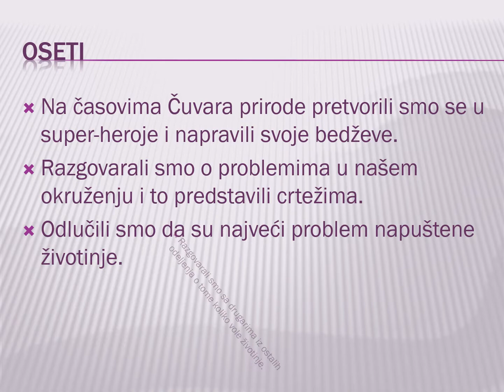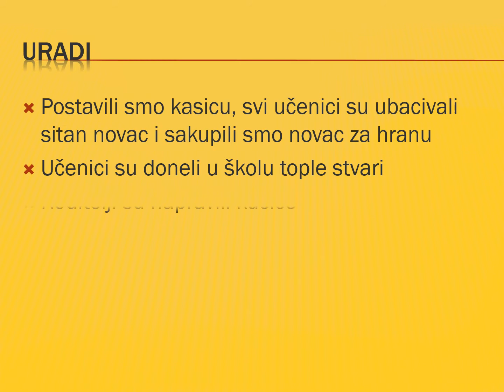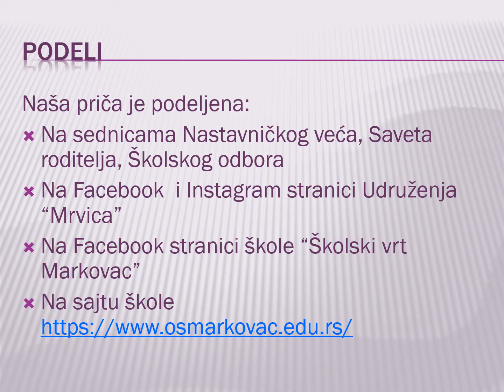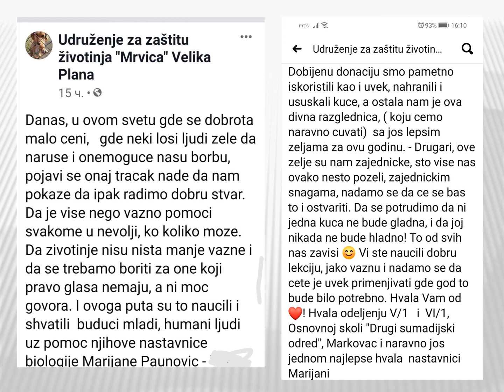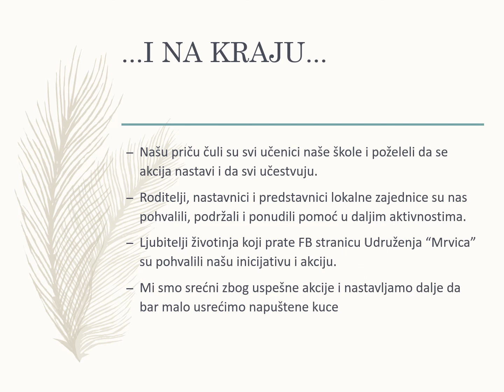"Pomozimo napuštenim životinjama"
OŠ II šumadijski odred Markovac, Velika Plana